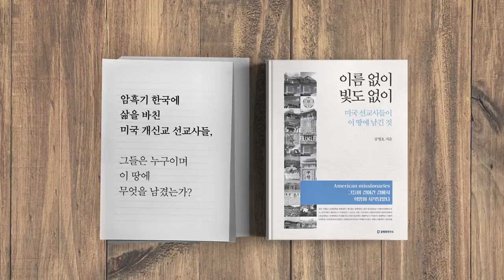김종인, / 날카로운 창 [공병호TV]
김종인, / 날카로운 창
김종인 문재인평가 3무정권#4.15총선
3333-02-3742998 카카오은행 (예금주 : 공병호) / (텔레뱅킹 : 090 & 은행코드 : 90)

참고자료
1. 김종인 "現정권 보면 국민께 미안...내가 괜한 일을 했구먼", 최승현, 조선일보, 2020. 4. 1
2. [단독]김종인 "문재인 정권, 민주주의 파괴..황교안은 정직한 듯", 최승현, 조선일보, 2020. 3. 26